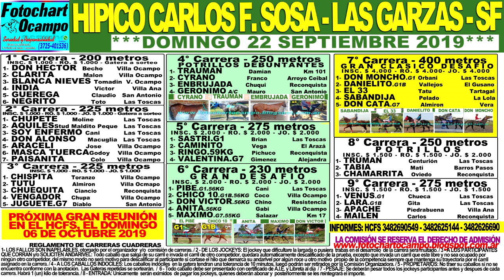HIPICO CARLOS F. SOSA-LAS GARZAS.SF_ PROGRAMACIÓN 22/09/2019